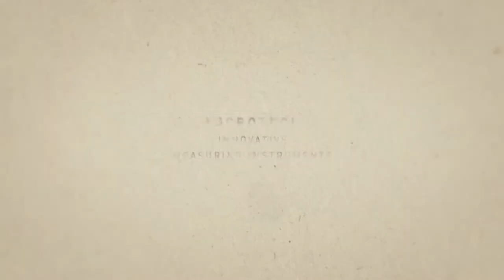Updated high quality Big screen digital caliper IP54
MICROTECH manufacturing ultra big screen precision calipers with IP54 protection with optimal price level.
These precision calipers has 10 micron (0,01mm) resolution with 0.02mm accuracy on range up to 200mm on external measuring jaws (On internal jaws and depth jaws accuracy according ISO13385)
These  calipers has 150, 200, 300 mm (6, 8, 12 inch) ranges and high quality electronics with ultra big screen with 13.5mm digit heights. Electronics module has such functions:
mm/inch conversion
zero setting
autosleep / auto wake function
usb data output (optional data cable)
3V CR1632 battery
All MICROTECH calipers has hand finished measuring surfaces (Ra-0,32) and pass metrological control in ISO 17025 ilac accredited laboratory with no extra cost calibration certificate.
Caliper supplying with high quality plastic box, manual, calibration protocol.
For data transfer it can be equipped with optional USB cable (Item No29919150) that can transfer data in keyboard mode direct to requested app.